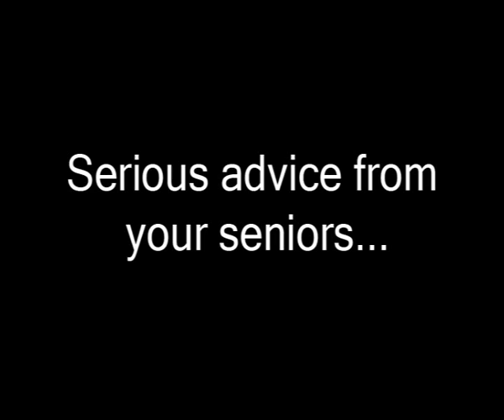Block D seniors Farewell 0607 Sheares Hall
Best block D farewell clip, ever...